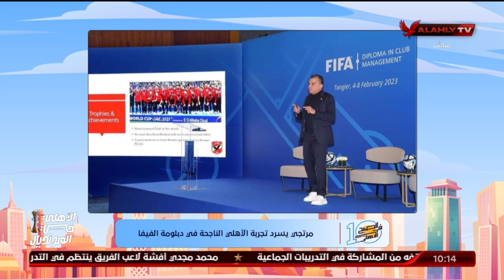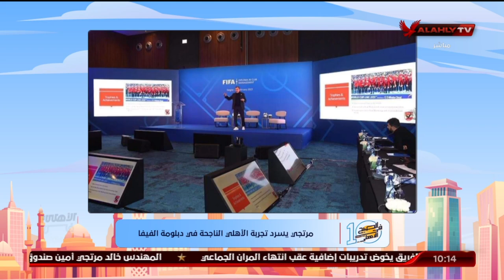مرتجي يسرد تجربة الأهلي الناجحة في دبلومة الفيفا | 10 الصبح في الأهلي